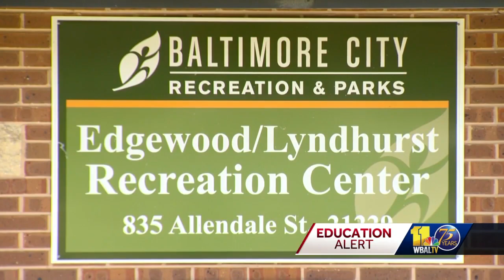$4.36B budget plan significantly invests in Baltimore schools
Baltimore's $4.36 billion 2024 budget plan includes a massive investment in education. Mayor Brandon Scott on Thursday delivered the first public draft of the fiscal year 2024 budget. Six pillars comprise the recommendations, including prioritizing youth, keeping communities clean, ensuring equitable neighborhood development and building public safety. The mayor emphasized that his budget proposal does not call for a tax rate increase. The mayor said he and his staff did the math and came up with a big number needed in 2024 for city schools: $404.5 million. He admitted it may present a financial challenge. Add to that another $79.4 million needed to pay the city's share of the Blueprint for Maryland's Future, also known as the Kirwan Commission commitments.